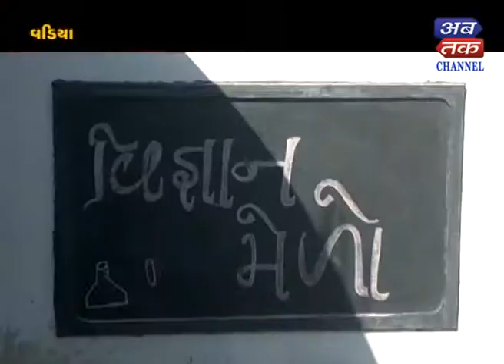VADIYA:MATHS - SCIENCE PROGRAMME-2018 ORGANIZED